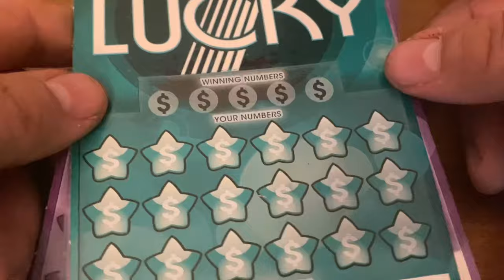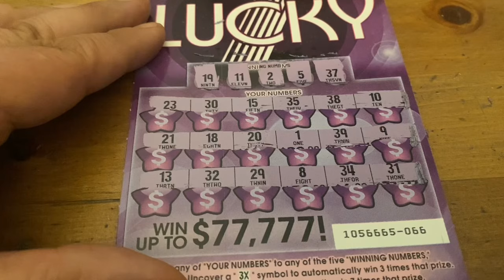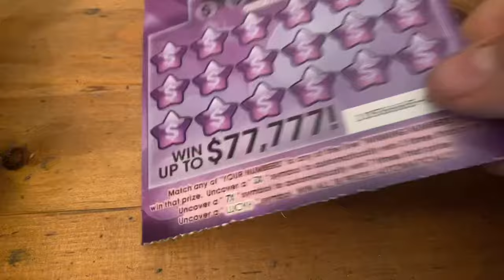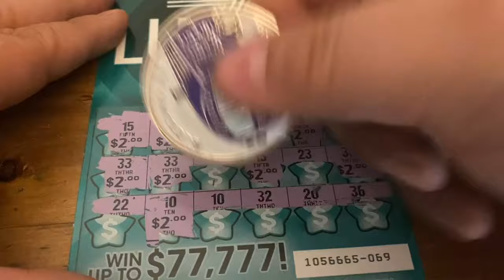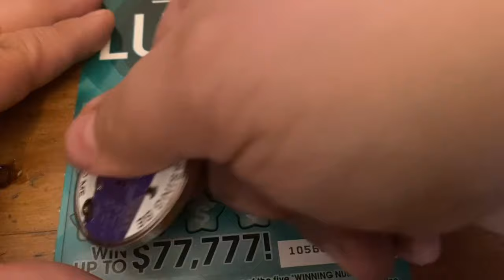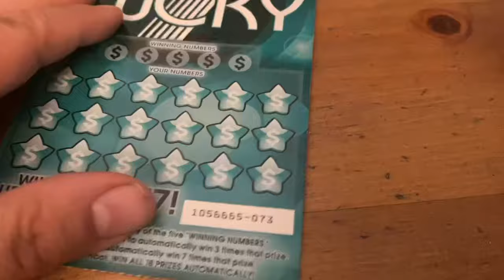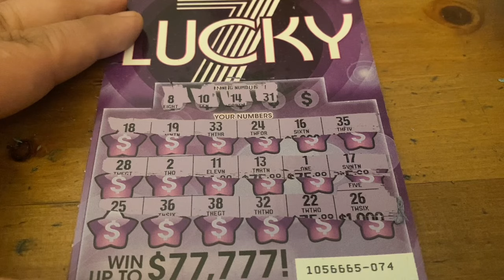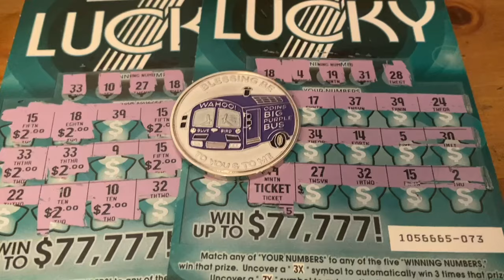Lucky 7 Tickets‼️California Lottery Scratchers🤞🍀🍀🍀